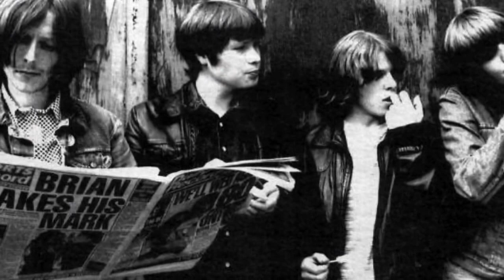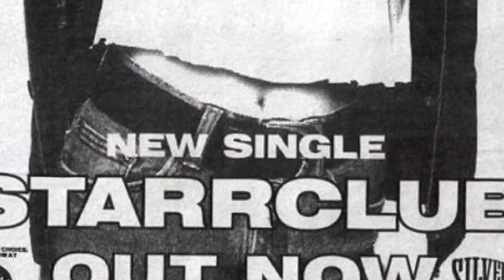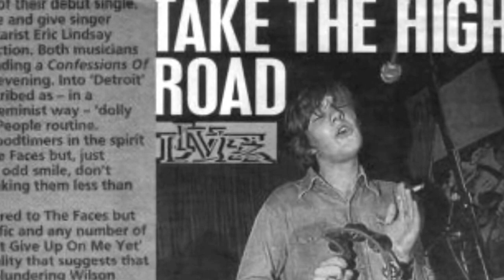Whiteout Higher Peel Session 11.11.94